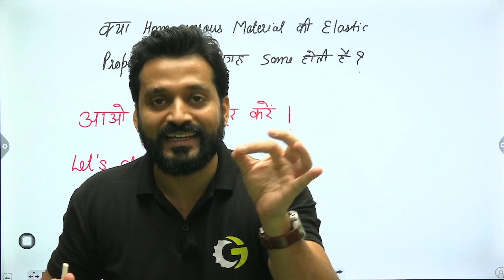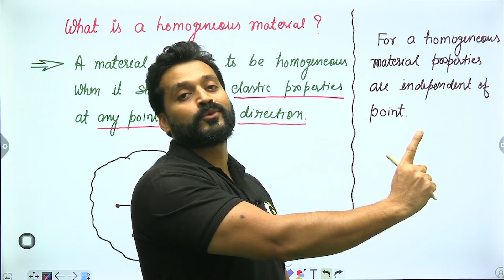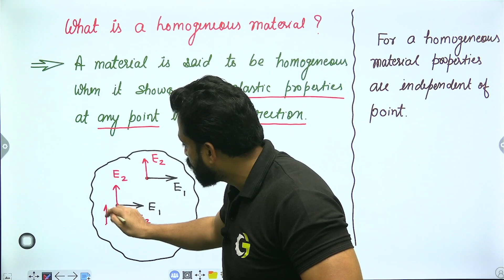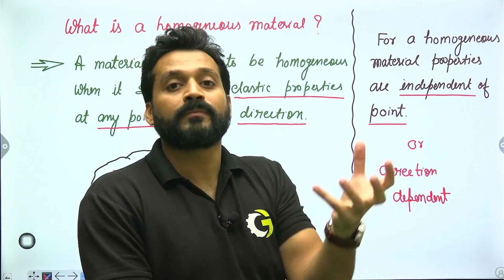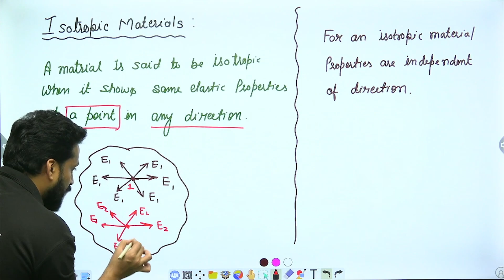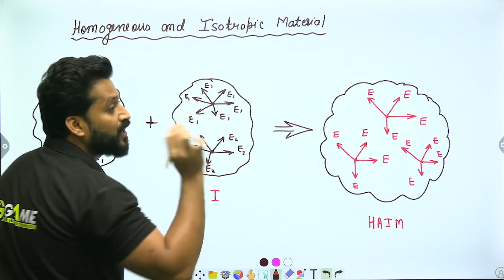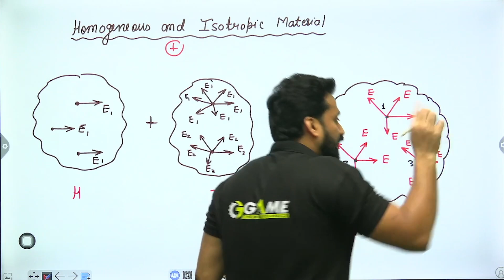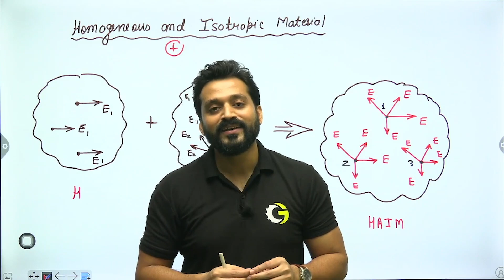Homogenous Material की Elastic Properties कैसी होती हे ?| आओ Confusion दूर करें | Gaurav Babu